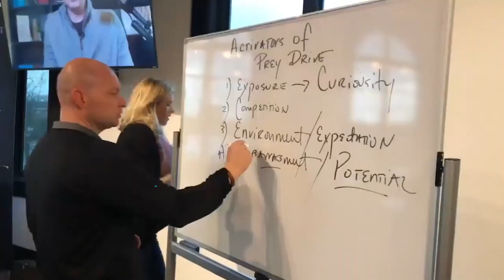How to Make Money Speaking and Coaching for a Successful Life and Business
An object at Rest vs an Object in Motion. COACH BURT HAS A SIMPLE PHILOSOPHY​ “Everybody needs a good coach in life.” Those that have great coaches outperform those that don’t 3-4X and out earn those that don’t 3-4X.Burt is both INTENSE and POSITIVE and many like his authentic nature and pure coaching skills of packaging and delivering content in ways that get people to take action and get results.Coach Micheal Burt is considered “America’s Coach,” a unique blend of a former championship basketball coach combined with a deep methodology of inner-engineering people to produce at a higher level in the business world. Coach Burt found his unique voice early in life at the age of 15 by starting his basketball coaching career with a junior pro basketball team. Everybody Needs a Good Coach In Life!